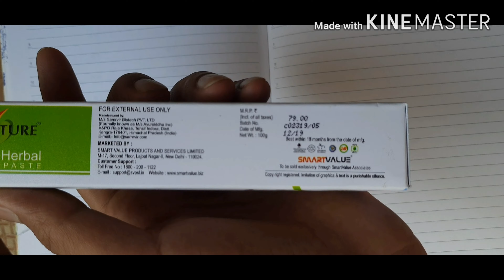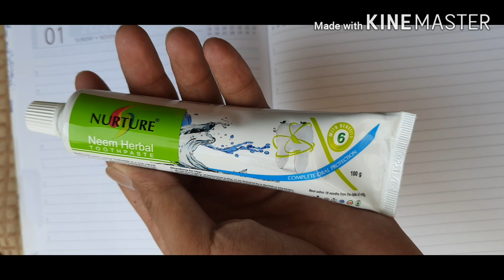Smart Value Neem Harbal Toothpaste | SmartValue Oral Care | SmartValue Product | Smart Value My Life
Smart Value My Life
Smart value no.1